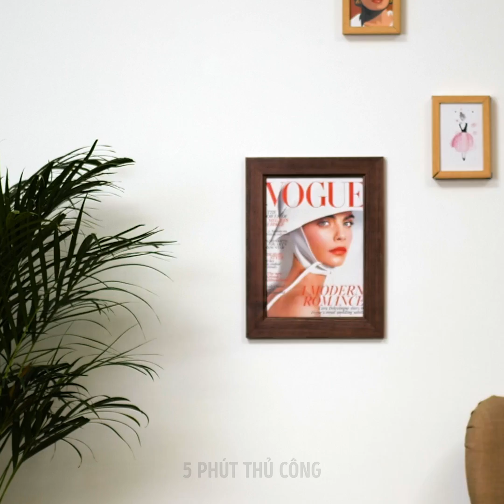CŨ THÀNH MỚI || CÁCH ĐƠN GIẢN ĐỂ NÂNG CẤP QUẦN ÁO CŨ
DẤU THỜI GIAN:
00:46 Cách tái chế một chiếc váy cổ điển
07:44 Tự làm áo crop top tuyệt vời
10:21 Ý tưởng trang trí áo phông
12:46 Cách nhuộm quần áo tự nhiên và độc đáo